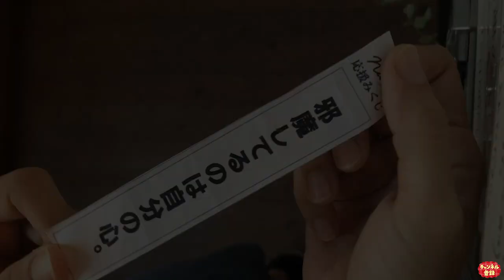今日のガチャみくじ(2)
生々しいのが出てくると噂のオリジナルガチャみくじ。
今日はどんなアドバイスが出てくるかな？？

実際に引いてみたい方はぜひcafe&zakka nicolの入り口付近に設置してあるので引きに来て下さい♪（1回100円です。）

絵を描いた人：タニカワみお
ガチャみくじの声(全7種)：タニカワみお
ガチャガチャの中身を作ってる人：タニカワみお＆くろねこ先輩
途中で「HEY!」って言ってる人：知らないひと

【ハンドメイドガチャ】
導入したい店舗様も随時募集中です。

🎨似顔絵のご注文はLINE公式アカウントにて承っております↓